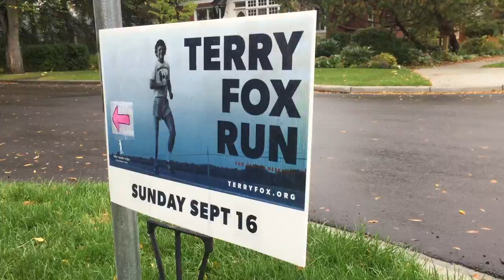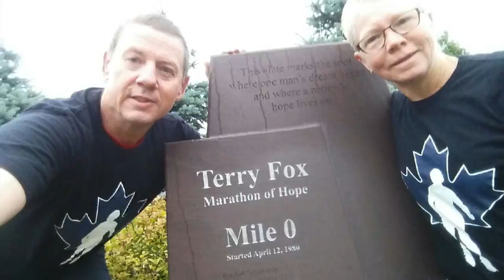Terry Fox Run 2018